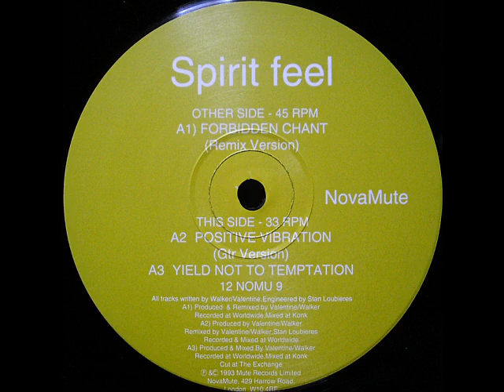Spirit Feel - Forbidden Chant (Remix Version)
Spirit Feel - Forbidden Chant 12 inch
Label:NovaMute